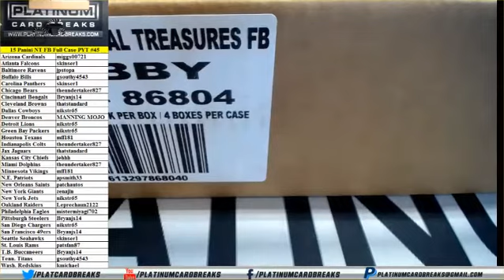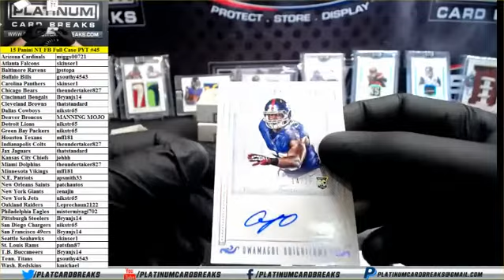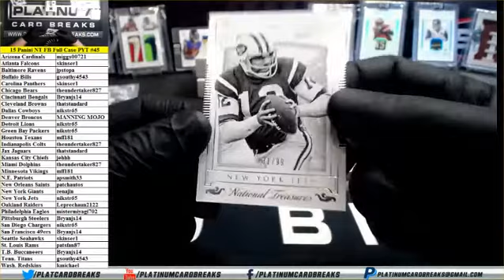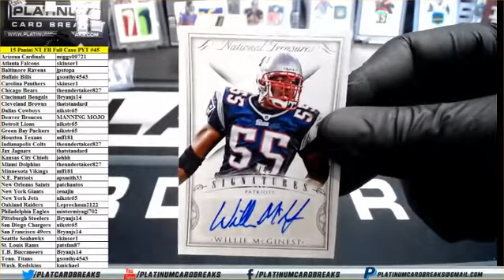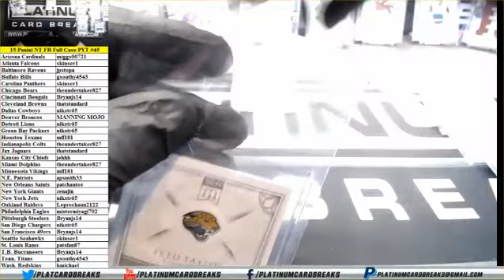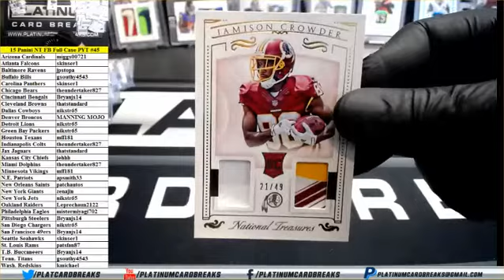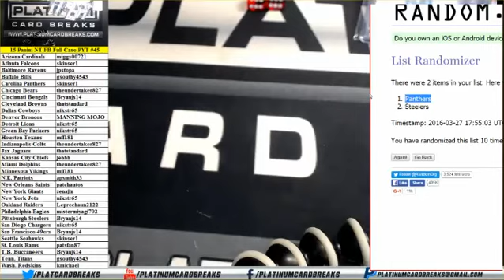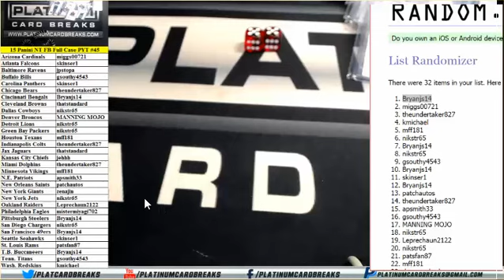2015 Panini National Treasures Football Full Case PYT #45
2015 Panini National Treasures Football Full Case PYT #45